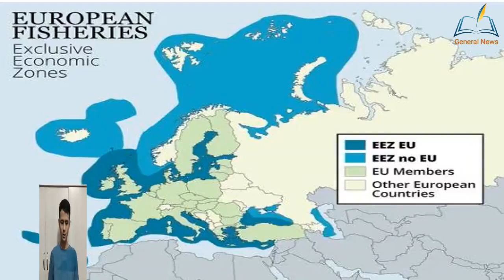EU fishing disaster: How Faroe Islands split from Denmark over fisheries - News